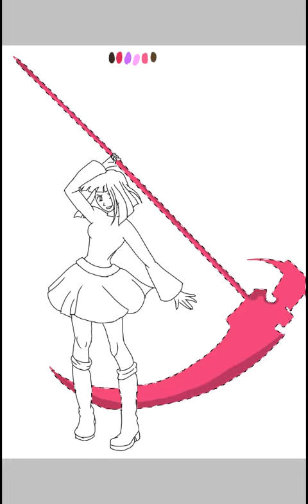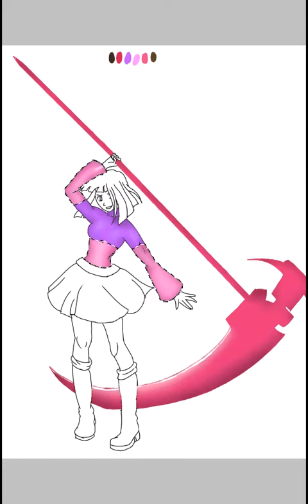Glitchtale speedpaint - Betty has arrived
Hello! I hope you enjoyed this video of my Glitchtale picture! Also if anybody noticed I used a reference for the pose. I bet some of you could guess

Gaster remix - Amella